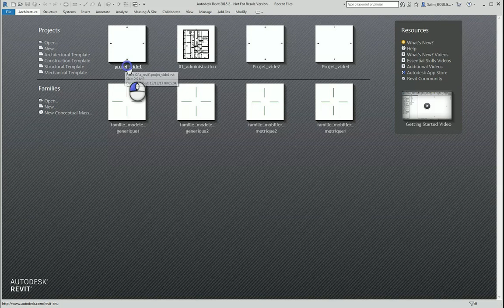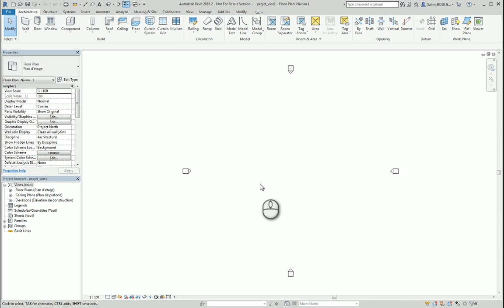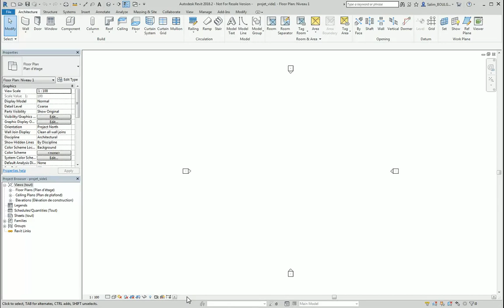Résumé des Interface familles